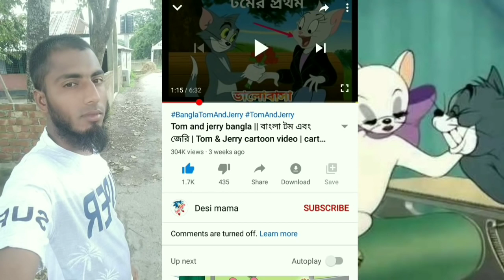Tom and jerry bangla || জেরির দাজ্জাল প্রেমিকা __ বাংলা টম এন্ড জেরি _ Tom _ Jerry cartoo